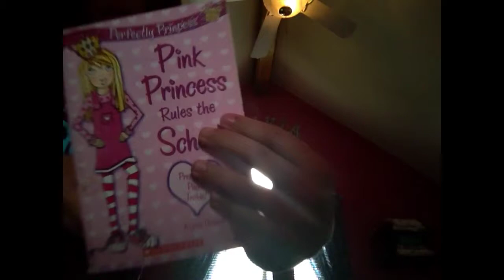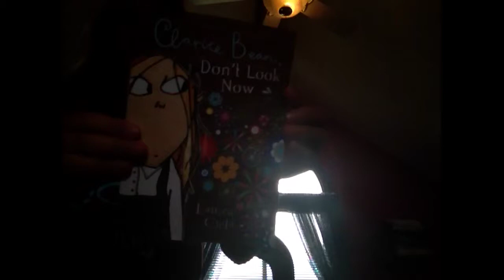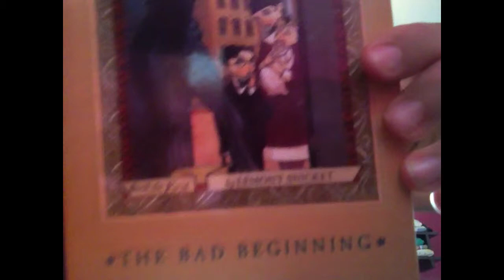Barnes and nobles